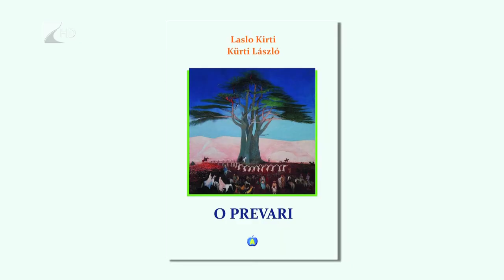Rendhagyó irodalomóra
Több mint tíz éve szervez rendhagyó irodalmi órákat Kürti László költő, az Esze Tamás Gimnázium tanára. Most őt kérdezték a verseiről a diákok Mátészalkán, a színház nagytermében. A pódiumbeszélgetés szereplői bemutatták Kürti László Apajegyek című legújabb kötetét, amelyből a közönség több megzenésített verset is megismerhetett a CarPEDIGnem duó tolmácsolásában.